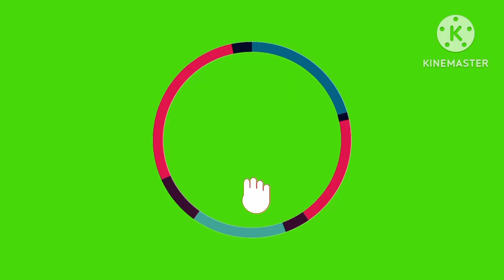Gulf jobs in tamil 🎫| Dubai jobs for freshers 2023 | jobs world tamilan | free ticket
Gulf jobs in tamil | Gulf jobs for freshers | jobs in dubai | free ticket

Gulf jobs
Tamil job opportunities
Jobseekers tips
Dubai job market
Middle East job market
Employment opportunities
Work abroad
Recruitment agencies
Career guidance
uae jobs in tamil
gulf safety jobs tami
gulf jobs wanted tamil
gulf driver jobs tamil
gulf jobs vacancy tamil
jobs in qatar tamil
jobs in d
gulf jobs interview in tamil
bharain jobs tamil
gulf freshers jobs tamil
 jobs in kuwait tamil
gulf jobs tamil
gulf ndt jobs tamil
gulf j
uk jobs tamil
gulf jobs for freshers
 freshers job for gulf
jobs in gulf for freshers jobs for fresher
jobs for f
dubai jobs for freshers freshers jobs for abroad gulf freshers jobs tamil fresher jobs
best jobs for fresher
jobs in dubai for freshers dubai jobs for fresher
jobs for freshers engineer dubai jobs for freshers 2023
foreign freshers jobs tamil gulf job  for freshers
jobs for freshers in company's

my channel link @Victoryjourney-k1s